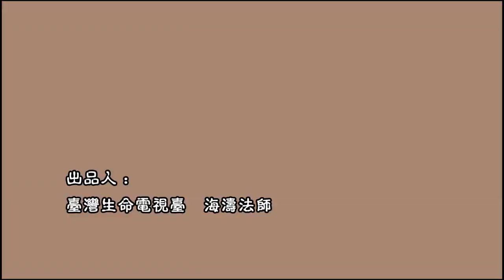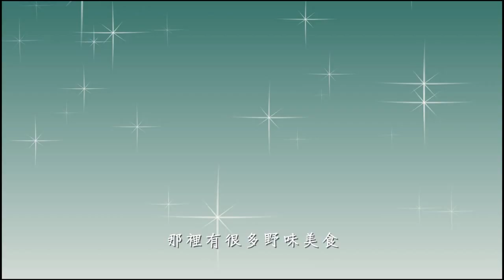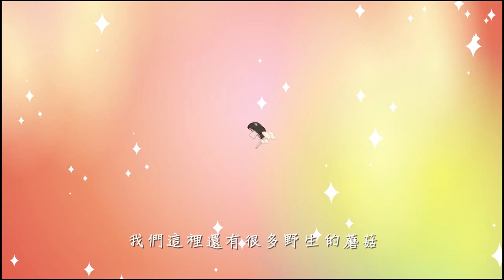【愛護生命的故事】同命異報【743】